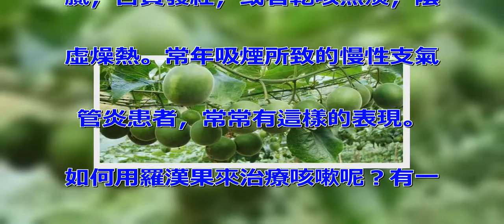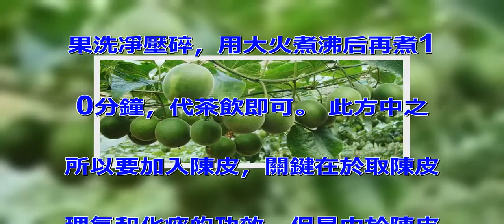治咳嗽，此果是「世外高手」，今天把它的面紗揭開